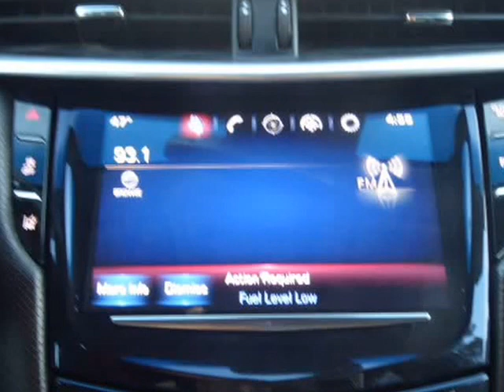2013 Cadillac XTS 4dr Sdn Premium FWD (Columbus, Ohio)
4880 Sinclair RD
Columbus